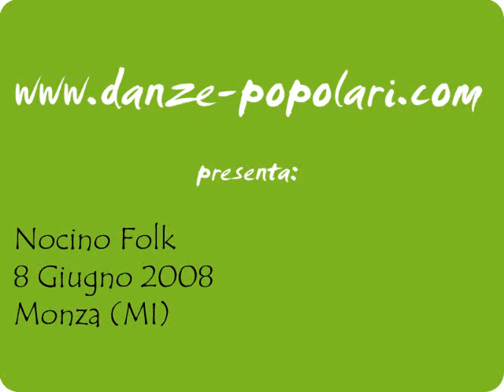Nocino Folk a Monza - Rondò